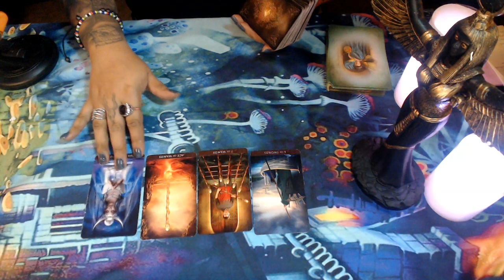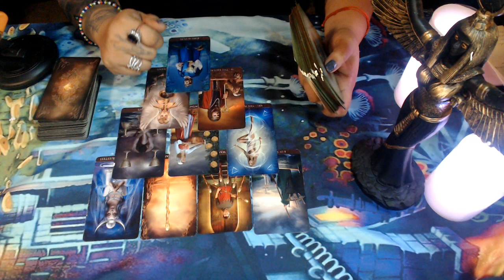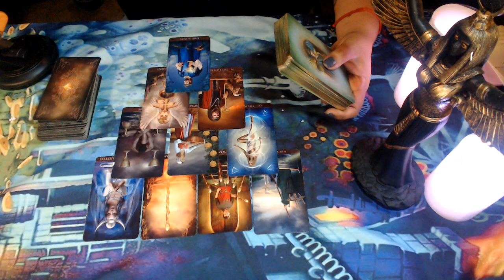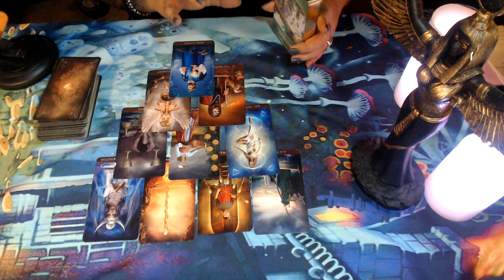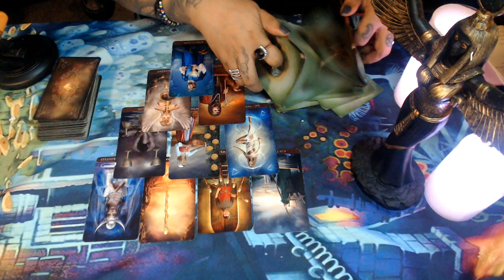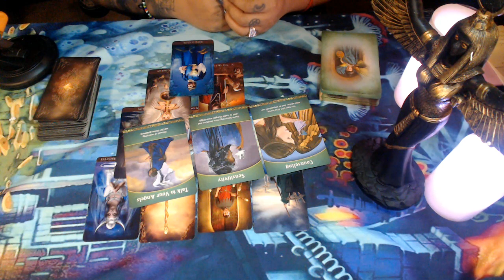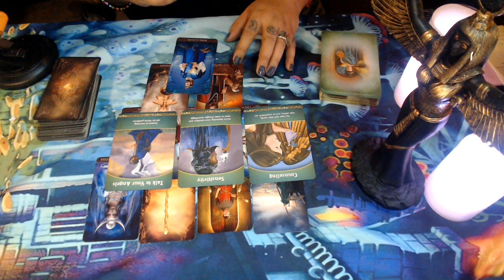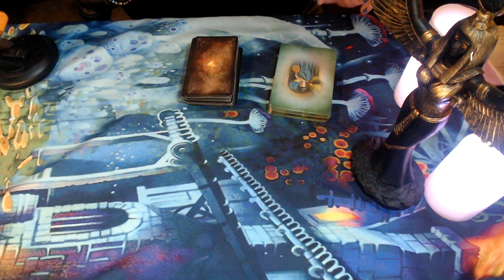Cancer April Mid Month Love 2020 "That Damn Ex"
3 Card Reading
30 Min Reading
1 Hr Reading